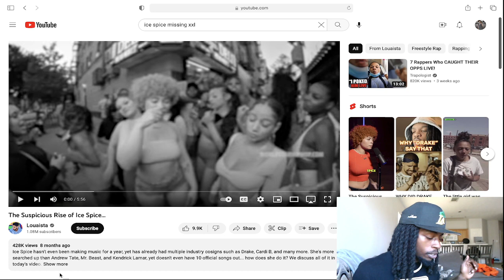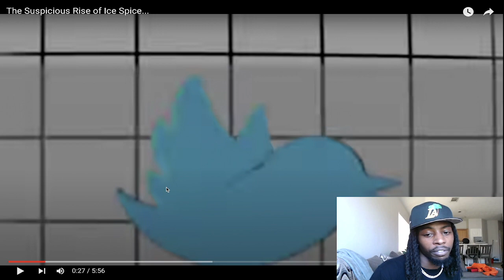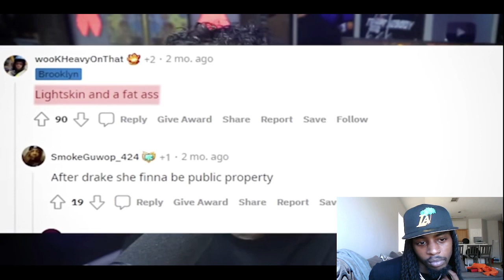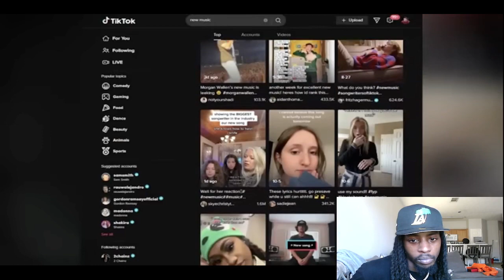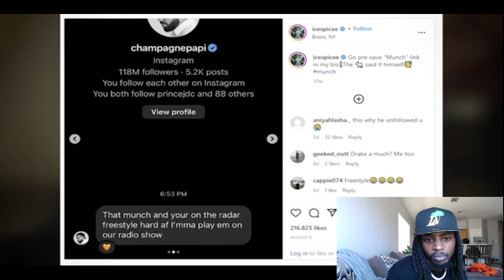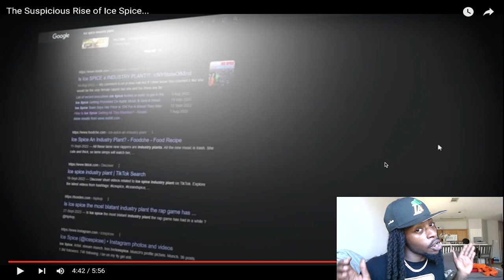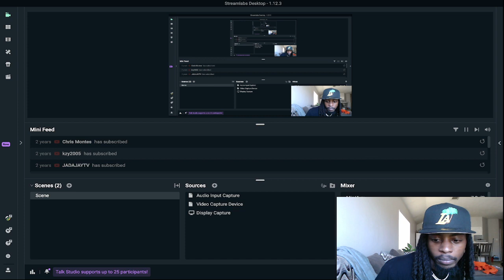The Suspicious Rise Of Ice Spice Reaction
The Suspicious Rise Of Ice Spice Reaction much drake tiktok review xxl princess Diana Nicki Minaj hip hop artist reacts orange hair kai cent